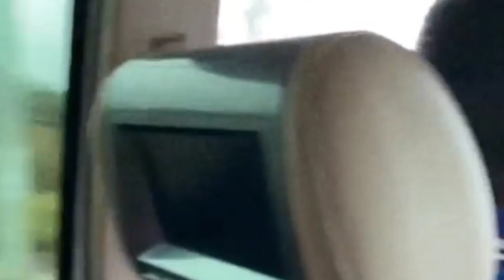Melhores momentos de Marília Mendonça com o filho, Leo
Homenagem feita para o Leo, filho da Marília Mendonça.
Texto, edição e locução: Patrícia Kellyrs

Veja mais vídeos emocionantes no canal: @PatriciaKellyrs